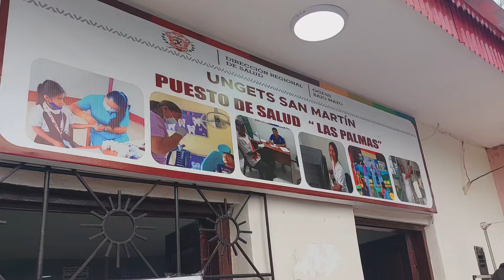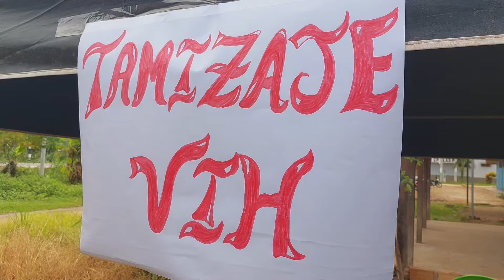Se incrementan los casos de adolescentes con VIH en Tarapoto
Esta mañana, la decana del Colegio Médicos de la Provincia de San Martín dio a conocer el alarmante incremento de casos de VIH en la región. Según las declaraciones de la funcionaria, la edad de los pacientes diagnosticados con esta enfermedad oscila entre los 14 y 15 años, lo que plantea un grave problema de salud pública en la provincia.